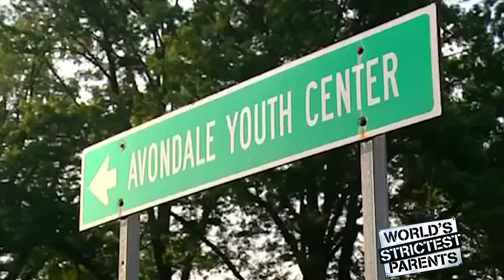Conservative American Family Turns Teens' World Upside Down | World's Strictest Parents Australia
Aza and Troy are sent to Zanesville, Ohio where Cassandra and Nathan's family rule...